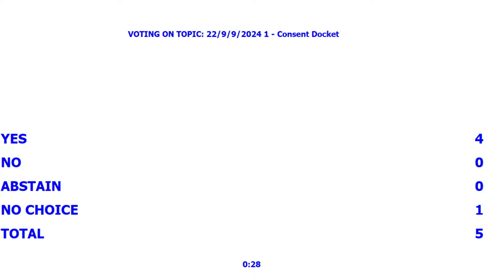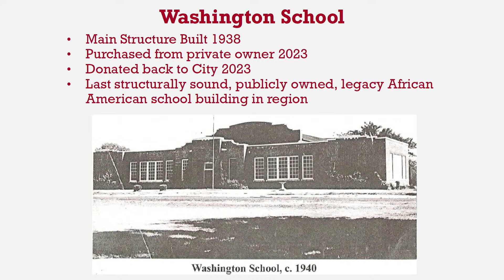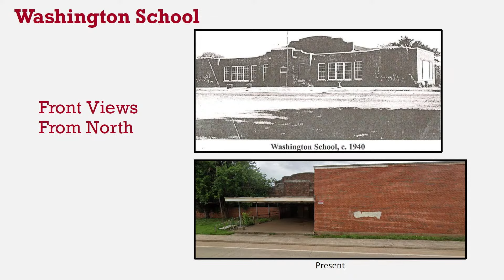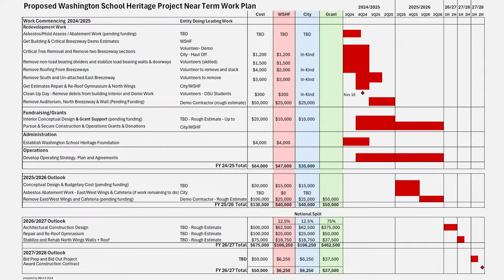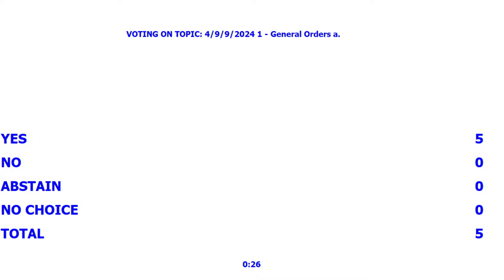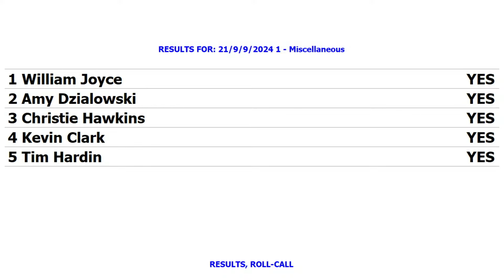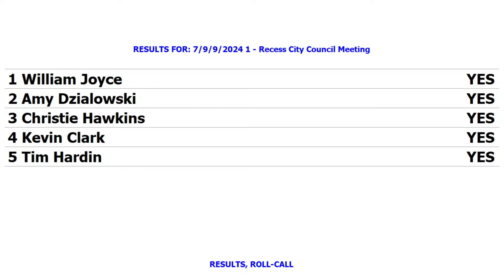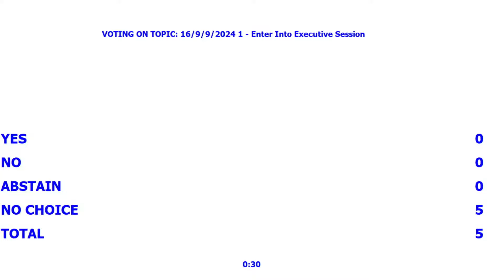Stillwater City Council, SEDA, and SUA 09/09/2024